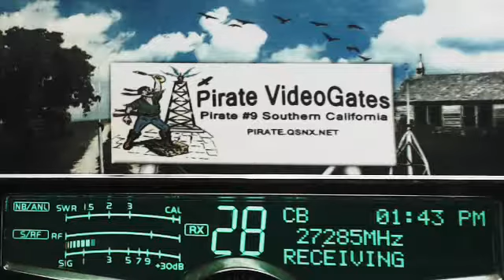302 Boss AL, 007 Lakeside AL+, WhiskyInOut AR